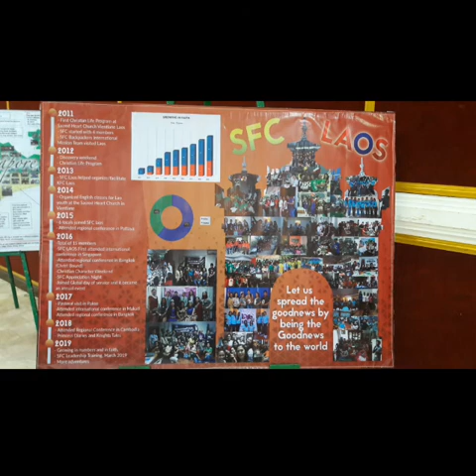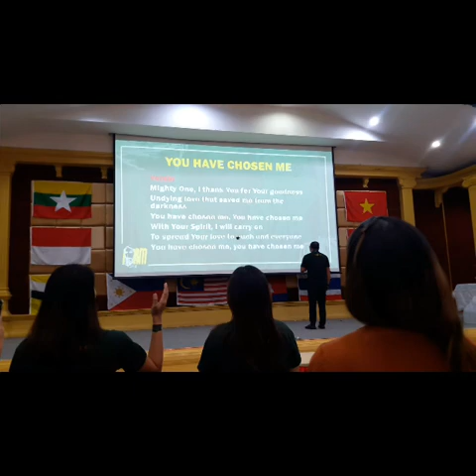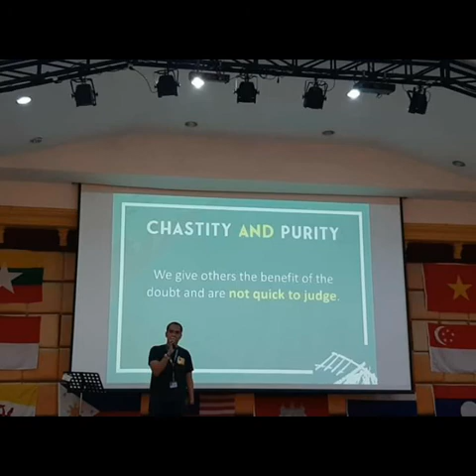Singles for Christ Thailand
CLP-Singles for Christ at the pine resort Pathumthani Thailand September 28-29, 2019..